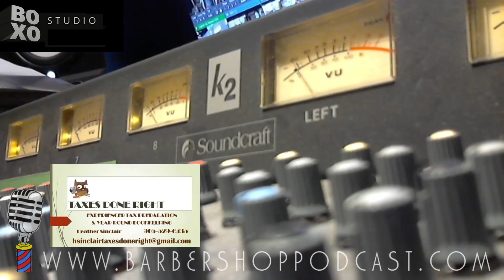Barber Shop Podcast -Trout Lily - Live/Original Music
Brent Barber has the name  and Joan Krygsman has the beauty and together they give voice to Trout Lily.  Evoking the whimsical and channeling the purest of streams, this twosome make music the old fashioned way,  Never one to shy away from a challenge, the two are nonetheless, shy folks at heart.  The almost cryptic manner in which an empath draws energy and imagery provides both the texture and perspective of the arrangement but also many times the voices and energies in the echosphere that make progression a bit perilous or tedious.  Sharing the emotional and musical workload provides the work bench on which Trout Lily have begun to craft their own history and in time, their own legacy.

Some things come easier than others in this life, and when you get the pleasure of hanging out with a couple of grounded and interesting folks who can spin a tune or two - well, that's the making of another great night at BOXO Studio on Barber Shop Podcast.